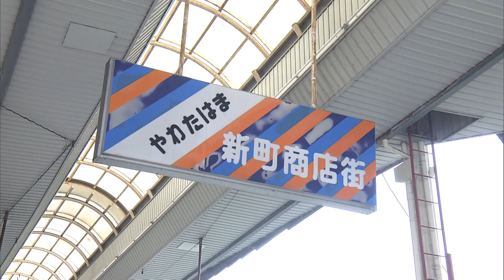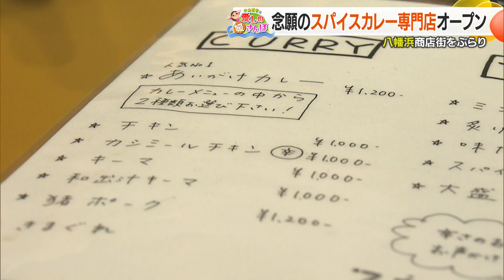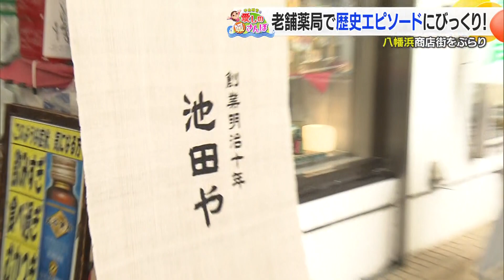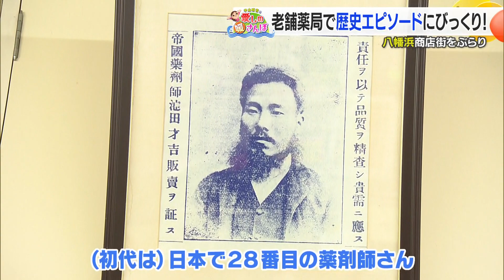明治から続く老舗も！八幡浜市アーケード商店街をぶらり散歩！老舗と新店舗の魅力を発見【媛さんぽ】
中山明音の愛しの媛さんぽ。今回は八幡浜市中心部のアーケード商店街をぶらり散歩します。明治から続く老舗や、元地域おこし協力隊員がオープンした新しいお店など、商店街の魅力をたっぷりご紹介します。

訪れたお店：
1. スパイスカレー フウライボウ
2. 池田薬局
3. 宮川菓子舗

どのお店も個性豊かで、八幡浜市の魅力を再発見できること間違いなしです。ぜひ最後までご覧ください！